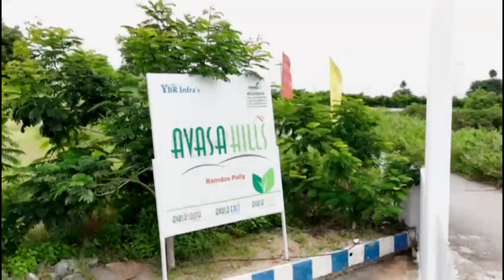AVASA HILLS HMDA PLOTS @ ADIBATLA MUNICIPALITY by YBR INFRA near ORR & Sagar Highway 9966600091